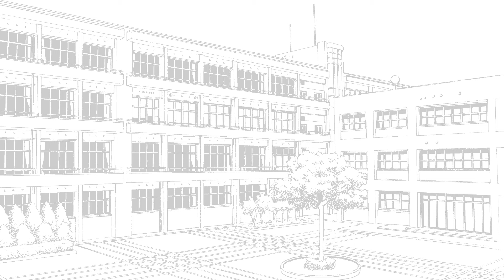この先生ヤバすぎ・・・【ゆるふわ学園】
タピオカマン先生は数学担当です🐣
みんなテスト週間終わった？？
おちゅかれ様です('ω')✨✨

声とイラストでみんなに楽しいを届けていきたいです

🍳P丸様。1stフルアルバム「Sunny!!」
3月17日(水)発売決定！！！

🍳絶賛予約受付中！🍳
アニメイト/タワーレコード/TSUTAYA/Amazon/HMV&BOOKS/楽天ブックス/セブンネットショッピング/ヴィレッジヴァンガード/ネオウィング他！

P丸様。のすべてがわかる！待望のファンブック！
『ぴーまるぶっく！。』
A5サイズ / 122ページ